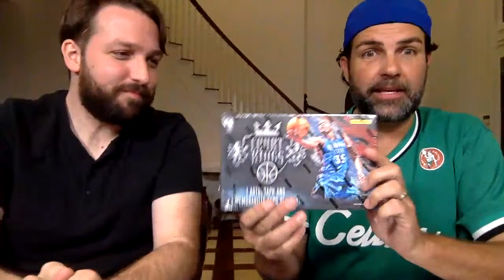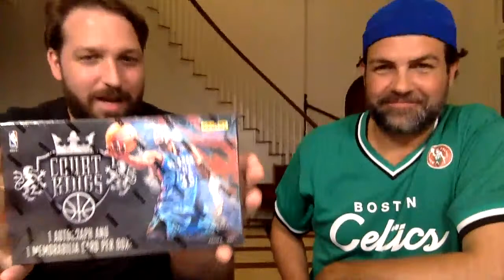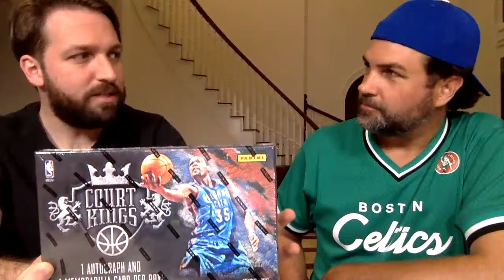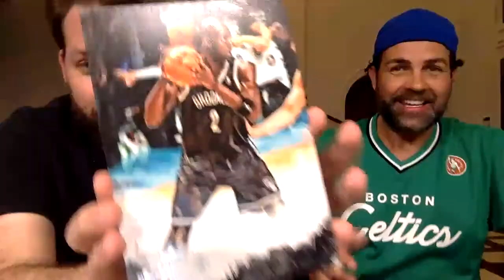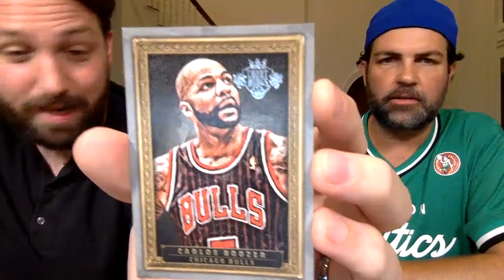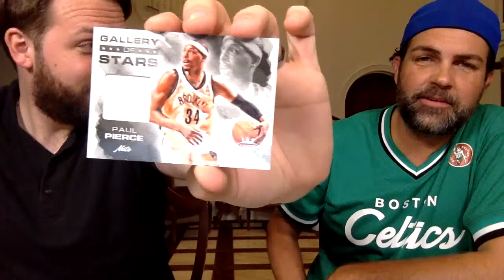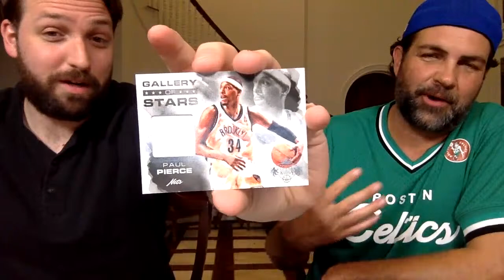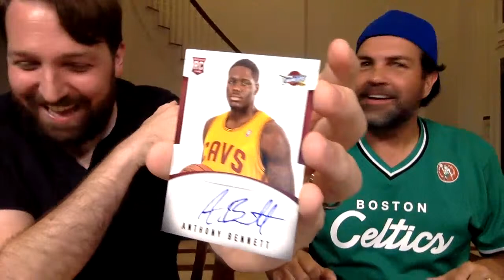PackGeek & the GreekFreakWeek | Day #5 | 2013-14 Court Kings Basketball | w/ Cory Hollingsworth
Day 5 of PackGeek and the GreekFreakWeek has us busting a box of 2013-14 Court Kings basketball, with the one of the main people responsible for originally bringing us the product - Cory Hollingsworth.

Video Produced by: Occasionally Genius